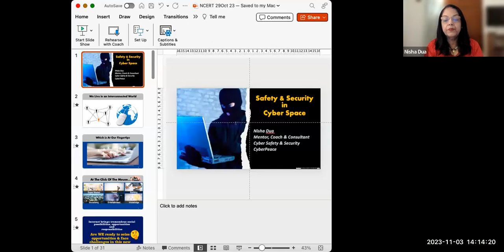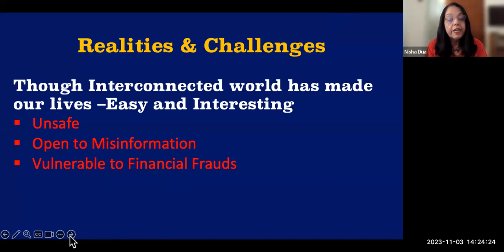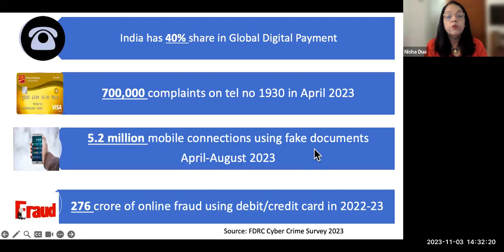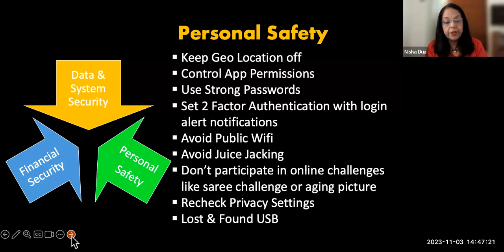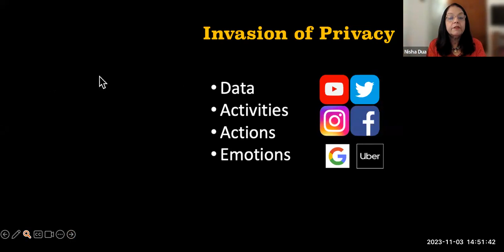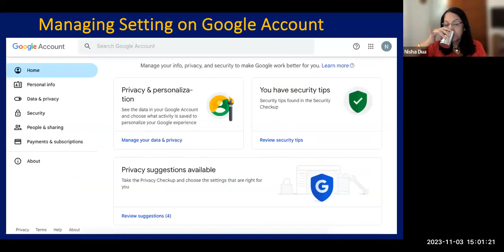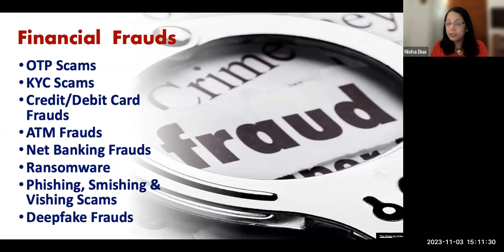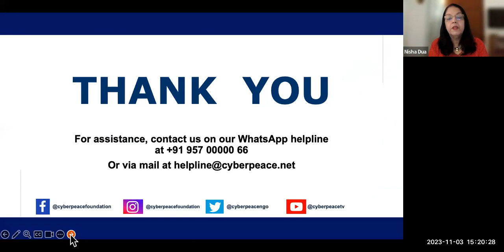Cyber Safety and Security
Training on Cyber Safety and Security (English)